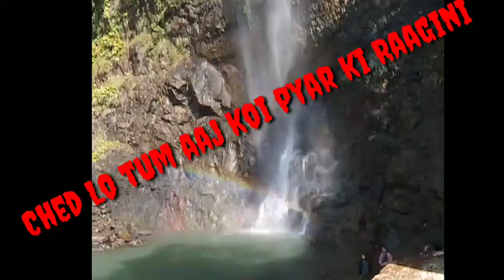Roja hindi lyrics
Roja movie lyrics just to entertain you